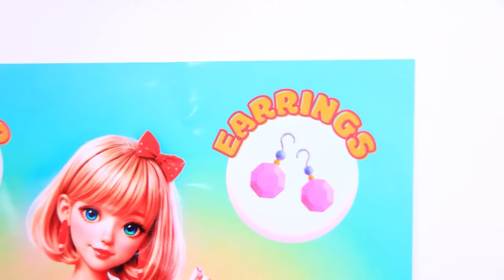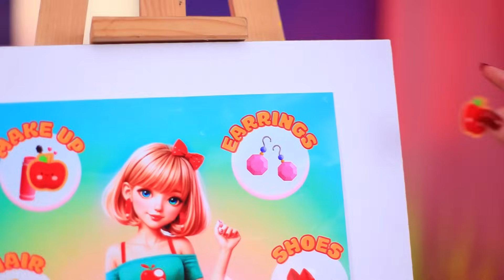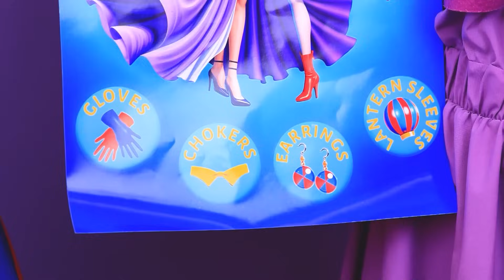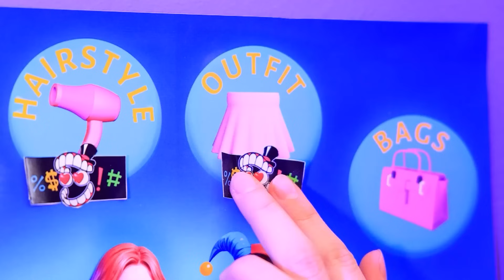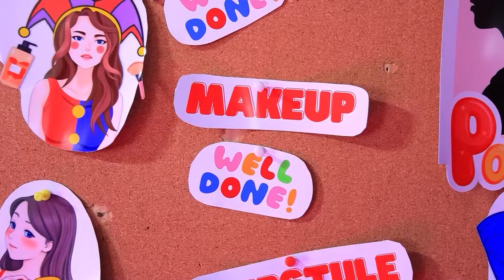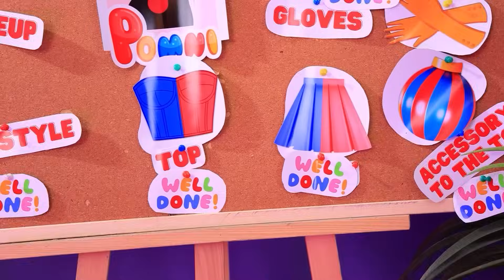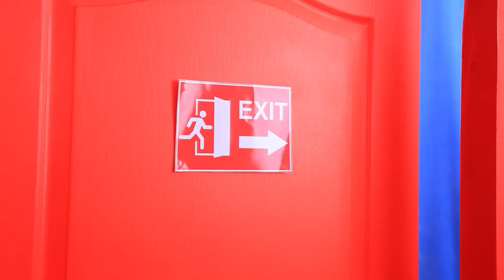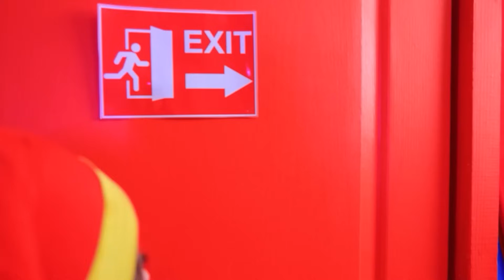Cambio de Imagen Extremo ¡de Nerd a Popular ¡Miss Delight! Poppy Playtime Capítulo 3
¿Miss Delight y Mr Delight se Casan? | Activar TODAS las notificaciones
¡En este emocionante video, sean testigos de la hermosa boda de Miss Delight y Mr. Delight mientras se casan! ¿Alguna vez se han preguntado cómo convertirse en Miss Delight? ¡Los guiaremos a través de los pasos para transformarse de Nerd Miss Delight a Popular Miss Delight! Miren un cambio de imagen extremo como ningún otro. Además, sumérjanse en el apasionante mundo de Poppy Playtime Capítulo 3 con nosotros. ¡Únanse a la aventura y descubran cómo Poppy Playtime 3 añade un giro a nuestra historia! ¡No se pierdan este increíble viaje!